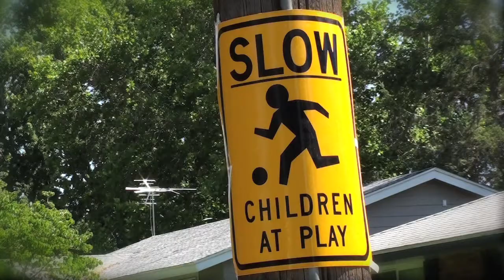Slow Children At Play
Stupid Random Video...look at the username.
Slow Children at Play sign banned because of multiple meanings
Trent and I just having fun making videos. Wait a couple of days and ill get some better videos up